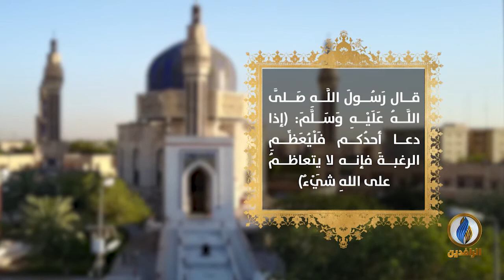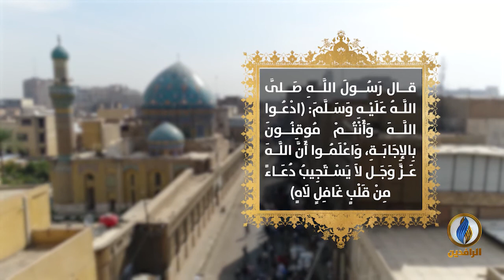خواطر_إيمانية | شروط الدعاء